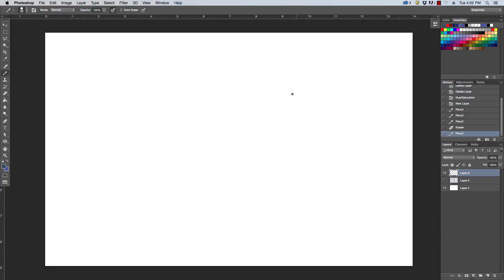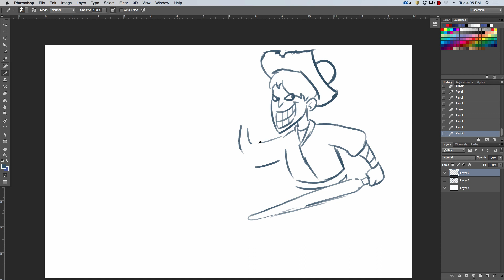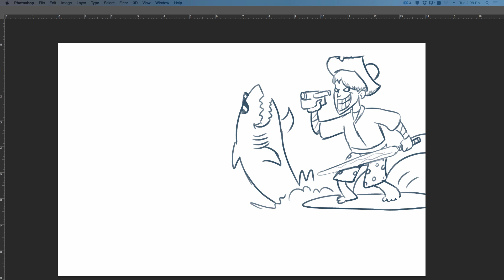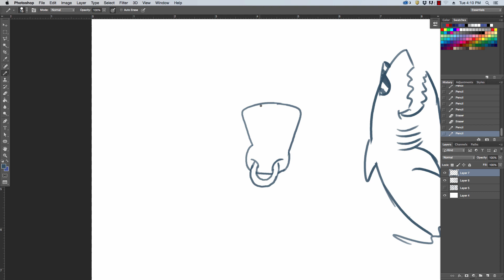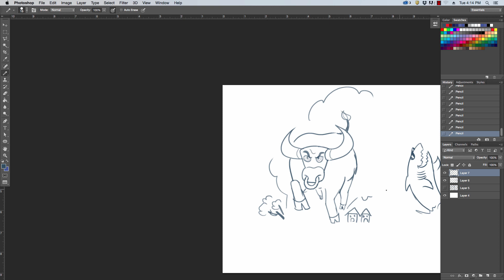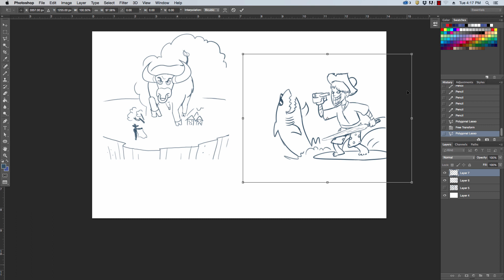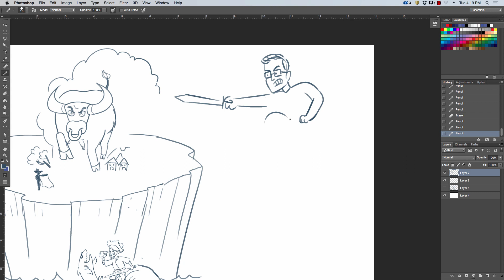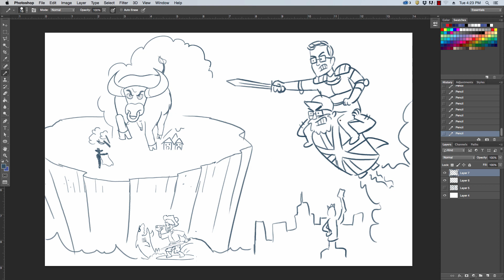The Jacobite Invasion - WIKI ROULETTE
Welcome to Wiki Roulette where we draw a lot and learn nothing!  With Caldwell in L.A. for the week, Nathan is joined by Jacob and Jake.  Together they explore Wikipedia in search of inspiration for drawings and further proof that they really don't know much about anything.

Drawfee T-Shirts!